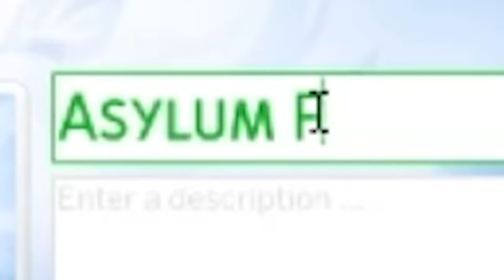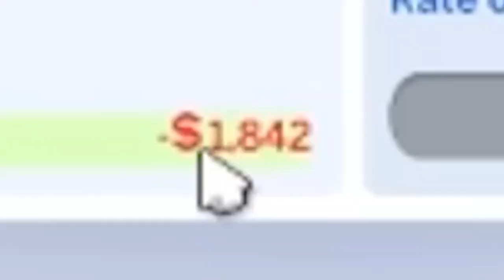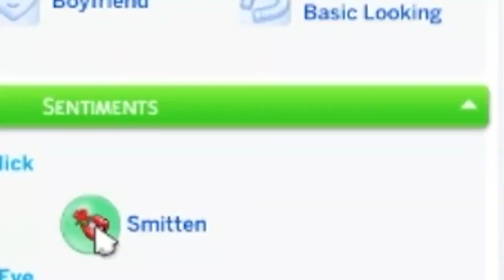Who will be our first? 💕 | The Sims 4: The Asylum Challenge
With a history of dead lovers, an aspiration to romance sims, and an asylum full of contestants... who will be Eve's first victim? 😈

Most sims and builds will be on the gallery. Don't forget to check the box 'Include Custom Content' if you're looking for an item that includes cc. Search for my ID Simmingbird or simmingbird

This let's play does not resemble how mental hospitals and therapy are really like these days. Keep in mind that this is a let's play and that it's not based on current reality.